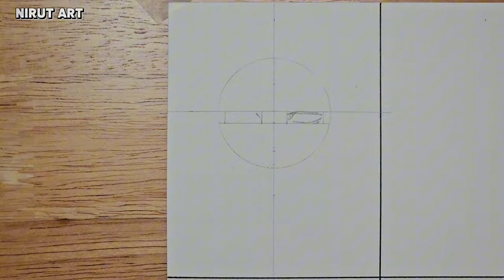Drawing Lance Crown in Different 9 Anime Styles||Mashle : Magic and Muscle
✍️Tools use:
Paper : Ohuhu Watercolor Pad 22.9cm×30.5cm
Pencil : Pentel graphgear 1000 0.3
Pen : Uni pin fine line 0.03,0.05,0.1
Color : Ohuhu art marker set 320